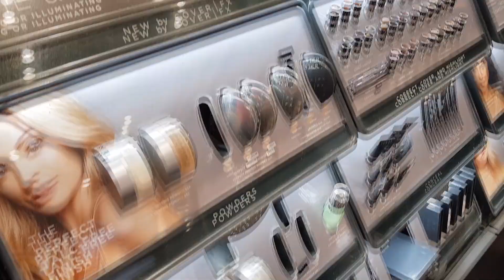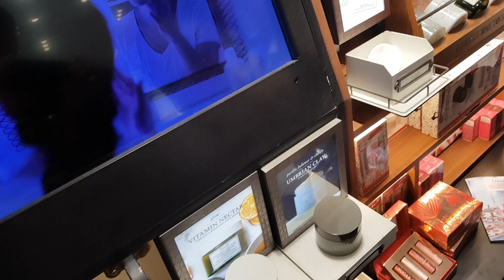SEPHORA BLACK FRIDAY SALE!! - Sephora Ion Orchard Singapore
Here is a short video to show what is it like when Sephora here in Singapore is having a Black Friday Sale.

Note that Sephora gets very crowded during sales.